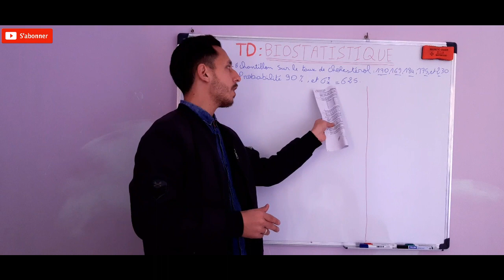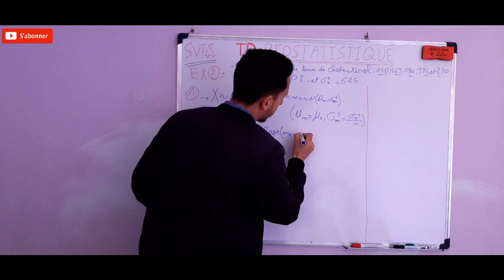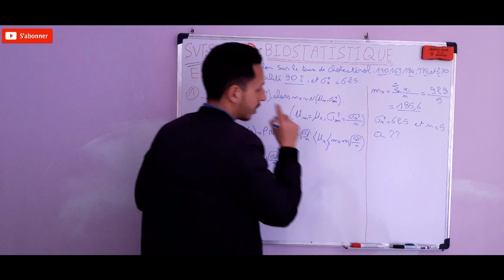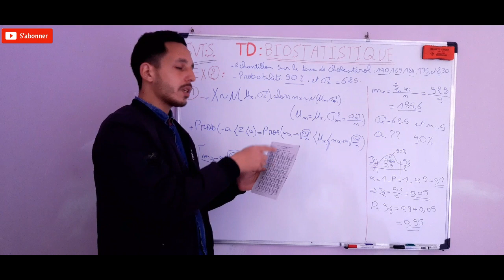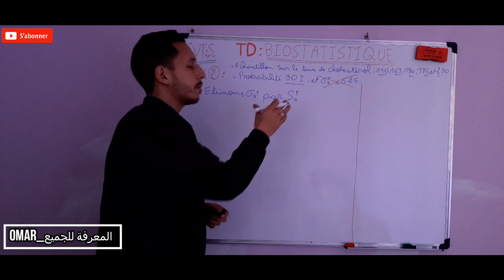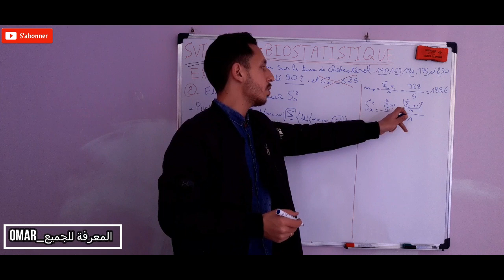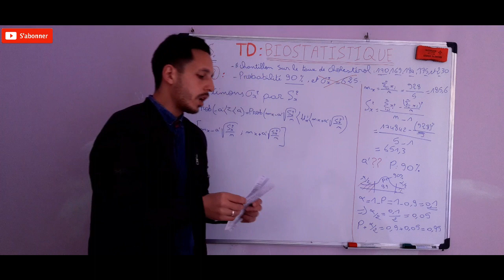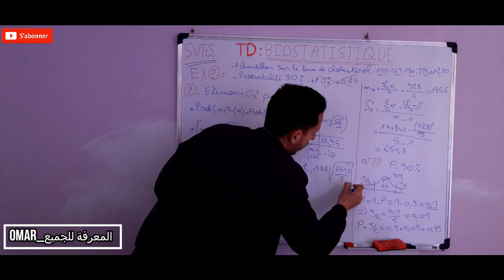TD Biostatistique : exercice 2 الطريقة الصحيحة لتحديد هذه الحالة والقانون المعتمد مع اهم المراحل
مرحبا بكم في قناة المعرفة للجميع_OMAR
قناة لنشر المعرفة و كل ما هو علمي منها : دروس اونلاين و تمارين و امتحانات مرفوقة بالتصحيح لمختلف المستويات
فمرحبا بكم مع Omar BOHDIDI .
ونتمنا منكم المشاركة في القناة و التفاعل معنا من اجل الدعم والتحفيز للاستمرار في هذا المجال و اعطاء كل ما لدينا.
لكم مني جزيل الشكر.